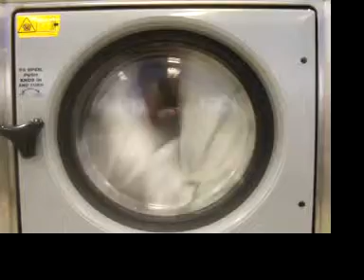bored at the laundromat